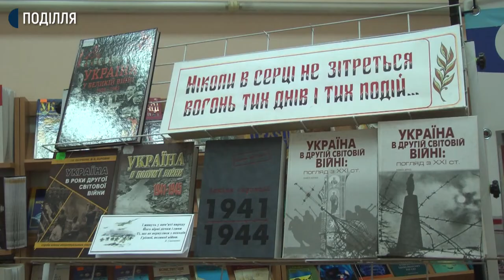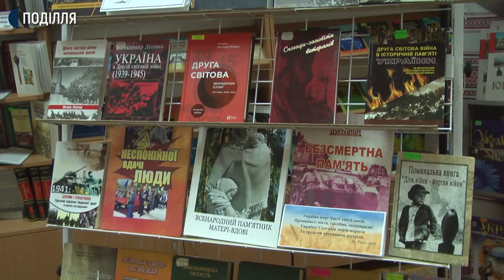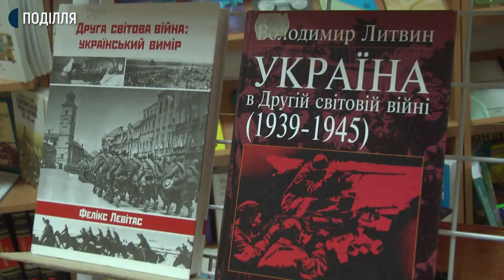Вечір-спомин до Дня вшанування пам’яті жертв війни організували у Хмельницькому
Вечір-спомин до дня скорботи та вшанування пам’яті жертв війни влаштували у Хмельницькій обласній універсальній науковій бібліотеці. Цей захід став продовженням вшанування пам’яті після покладання квітів до пам’ятника загиблим воїнам, каже голова ради обласної організації ветеранів України Володимир Купратий.